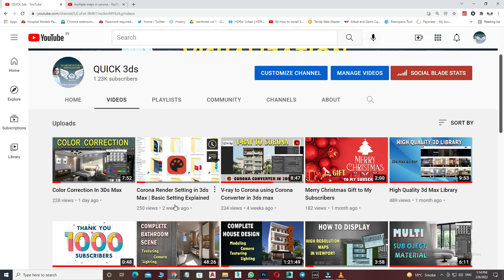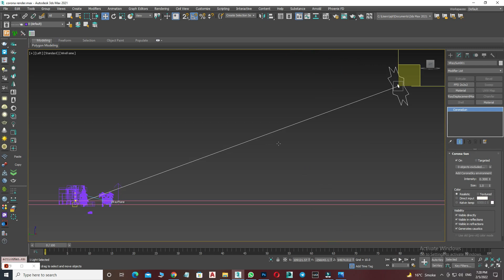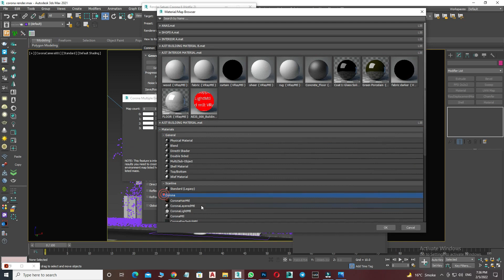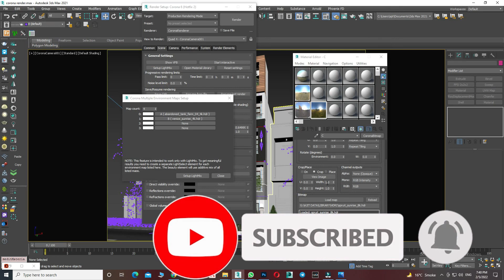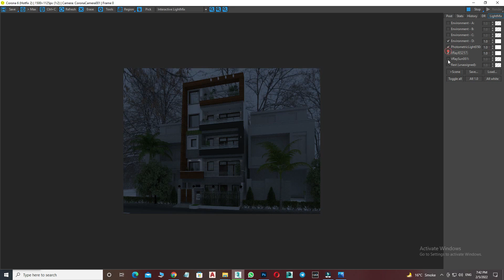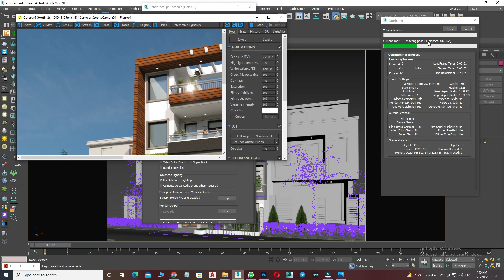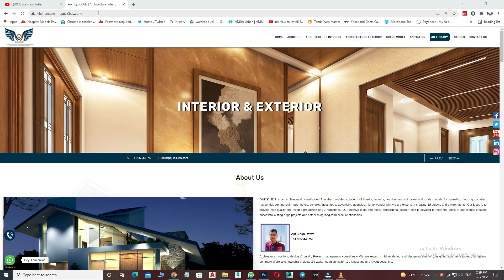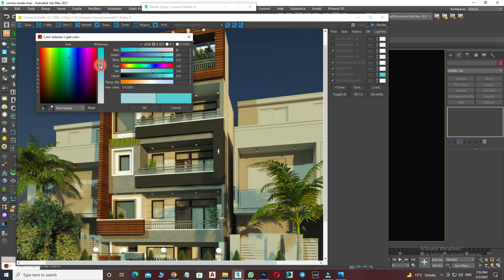Corona Render Setup With Hdri Light Mix in 3ds Max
Hello Friends,
                                 Welcome To QUICK 3DS . We Share Knowledge On 3ds Max, V ray , Photoshop and much  more . in This Video We Learn Corona Render Setup With Hdri Light Mix in 3ds Max.

3DS MAX # V RAY # PHOTOSHOP

MUST WATCH MY USEFUL VIDEOS